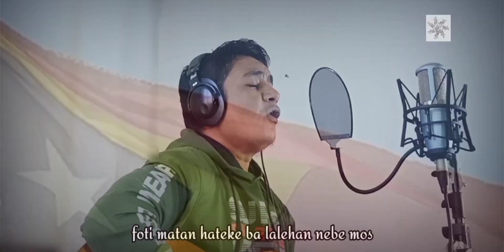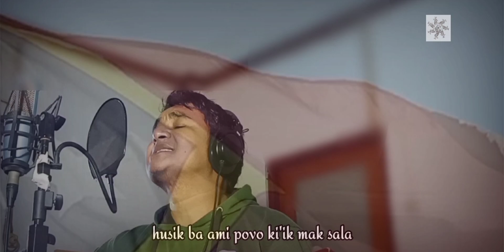BA Ó TIMOR - refleksaun ba ita Timor oan🇹🇱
Refleksaun ba ita nu'udar Timor oan hamutuk haburas ita rain